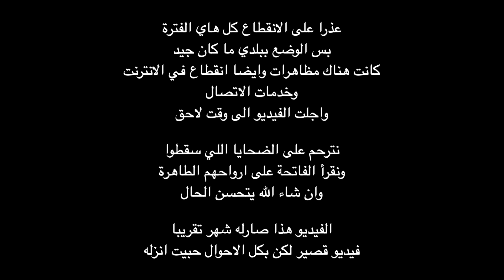رجعت الى بودابست || Back To Budapest